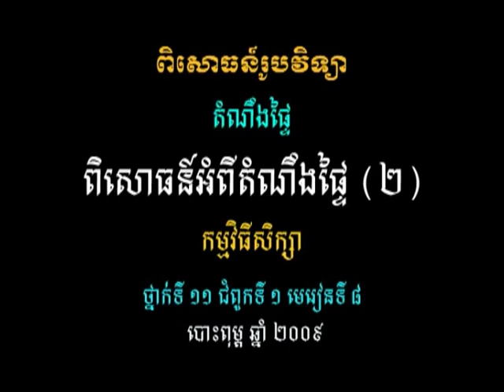វីដេអូពិសោធន៍មុខវិជ្ជារូបវិទ្យា ជំពូកទី៤ ផ្នែកទី៤ ២ ពិសោធន៍អំពីតំណឹងផ្ទៃ២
គោល​បំណង​សំខាន់​នៃ​វីដេអូ​ពិសោធន៍​នេះ គឺ​សិស្ស​អាច​បក​ស្រាយ​ពី​គោល​គំនិត​នៃ​តំណឹង​ផ្ទៃ សិស្ស​អាច​ស្គាល់​ពី​ការអនុវត្ត​តំណឹង​ផ្ទៃ​នៅ​ក្នុង​ជីវភាព​រស់នៅ​ប្រចាំថ្ងៃ ។